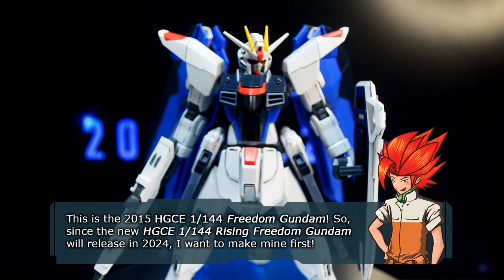My Rising Freedom Gundam | HGCE Freedom Gundam Customize Weathering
I cannot wait for the new Mobile Suit Gundam Freedom movie and the new HGCE Rising Freedom Gundam! So, I make one myself, but it's still my Freedom Gundam!

[Chapters]
00:00 Intro
01:31 Painting [Hand Brush]
03:26 Weathering & Effects [Marker Pen, Hand Brush]
04:56 Climax
07:53 Comparison Before & After
08:40 Ending

If you love Gunpla, follow this one

[Blogger]
All my customize Gunpla and toys